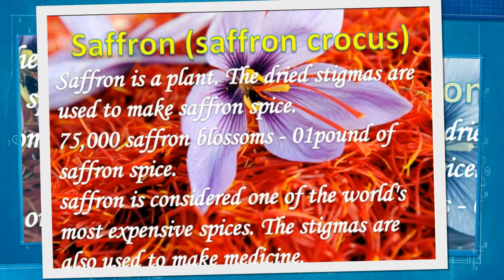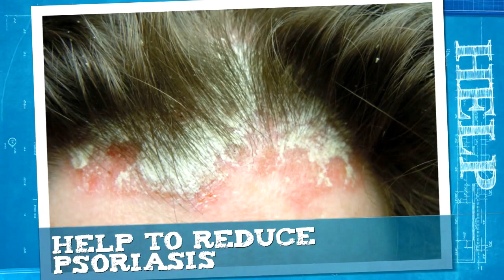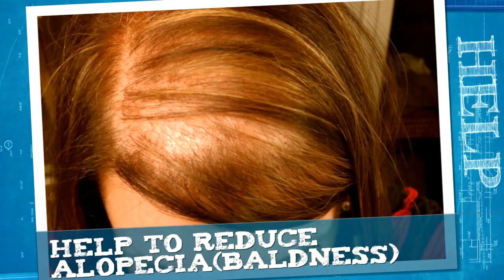Amazing benefits and usage of saffron(Saffron Crocus)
Saffron is a spice derived from the flower of Crocus sativus, commonly known as the "saffron crocus".

Saffron is a plant. The dried stigmas are used to make saffron spice. It can take 75,000 saffron blossoms to produce a single pound of saffron spice. Saffron is largely cultivated and harvested by hand. Due to the amount of labor involved in harvesting, saffron is considered one of the world's most expensive spices. The stigmas are also used to make medicine.

"SAFFRON ALLERGY" :-Some possible side effects include dry mouth, anxiety, dizziness, drowsiness, nausea, change in appetite, and headache.
"saffron uses in food" :- are also mentioned
saffron for depression
saffron diabetes

Details about background music:-